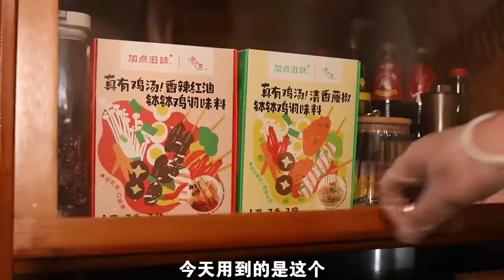It's refreshing to eat at home at one time, and the combination of meat and vegetables is delicious!